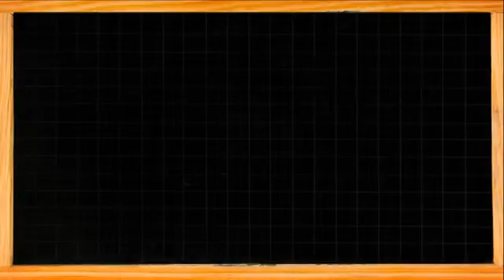Oil to gazoline